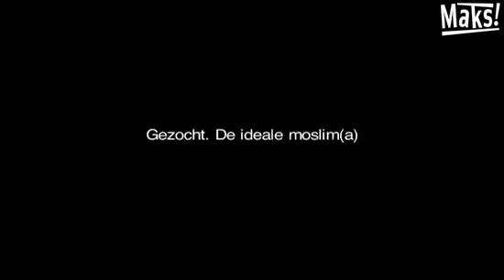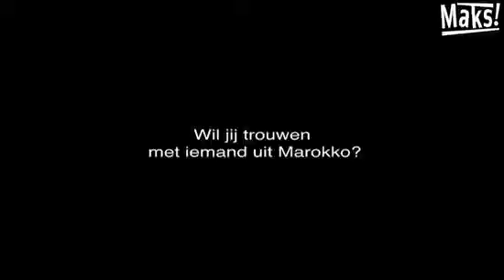Afgevraagd 4: Gezocht: De ideale moslim(a)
Hoe gaan Talib (19), Youssra (14) en Amsa (17) op zoek naar een lief? En mogen hun ouders mee beslissen? Nog meer weten over de huwelijksjacht in Marokko? Lees p.6-7 in MAKS!84